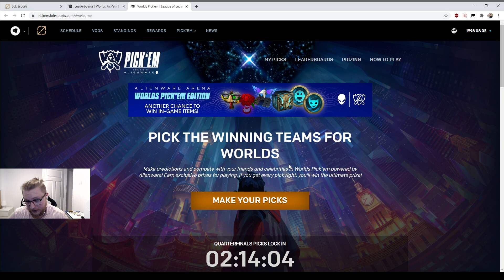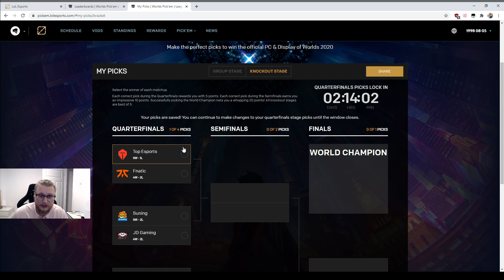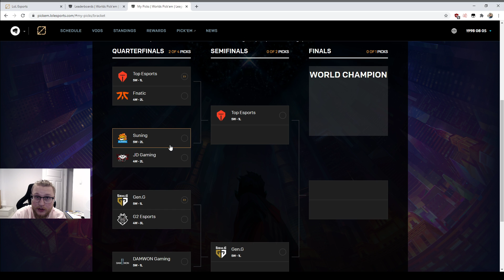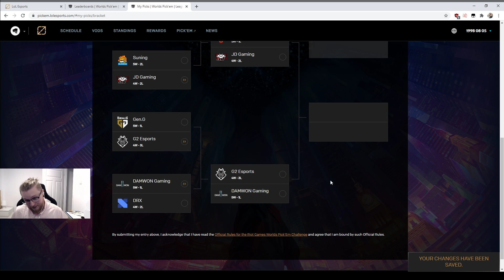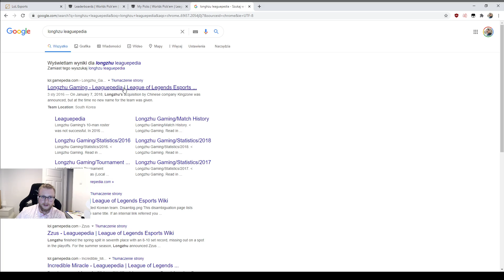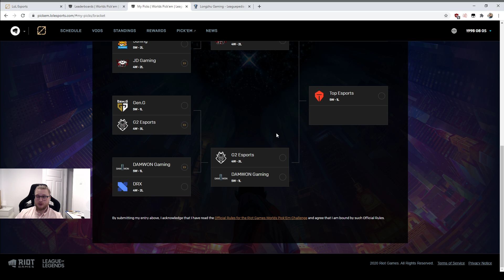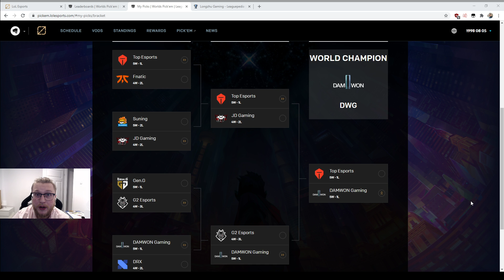WORLDS 2020 - Analiza PICK EM Knockout Stage!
CZÓŁKO! 🥰
Zapraszam do dołączania do naszej discordowej ligi typera!!! BĘDĄ NAGRODY